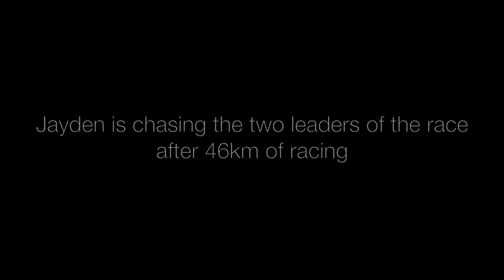2018 Canadian Death Race | SOLO WINNER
This is a fun film about the male lead pack and eventual winner Jayden Dalke.

I will upload all my runner footage later on. Likely section by section.

Follow on Instagram @jdalke and @attitudeoveraltitude
Follow Jayden @whereisjayden